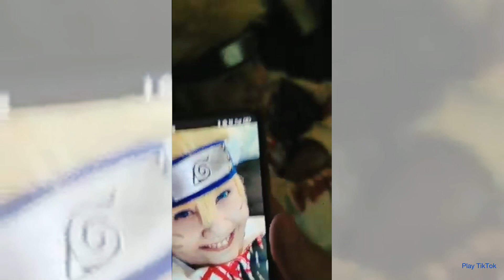Mario Cosplay TikTok Compilation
This TikTok compilation features some of the best Mario cosplays, showcasing the creativity and skill of cosplayers who bring the beloved video game character to life.